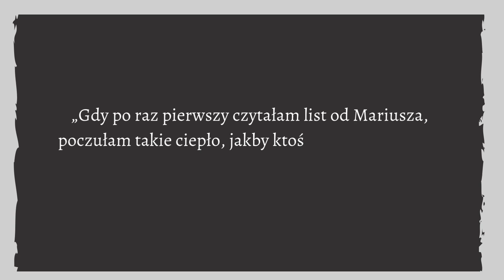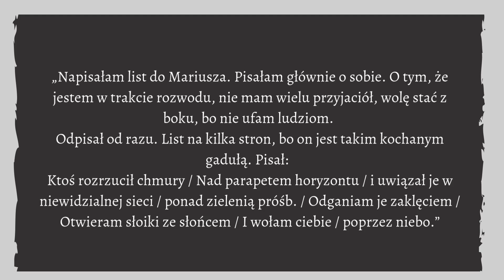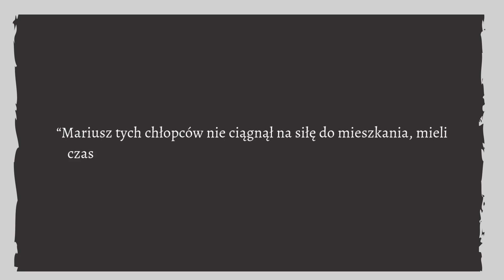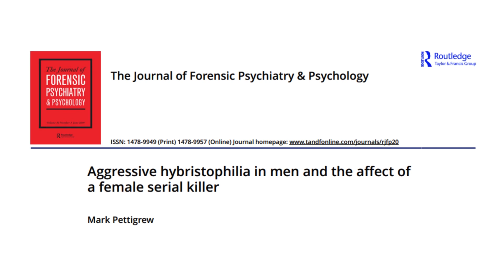Hybristofilia, czyli pociąg do przestępców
W dzisiejszym filmie opowiem o hybristofilii, mało znanej parafilii seksualnej, w przypadku której, bodźcem powodującym podniecenie seksualne jest fakt, że druga osoba dopuściła się przestępstwa, często z kategorii tych najpoważniejszych.

Czym różni się hybristofilia pasywa od aktywnej? Czy płeć jest związana z częstotliwością występowania tej parafilii? Jakie czynniki mogą zwiększać jej wystąpienie? I w końcu - kim byli najbardziej "rozchwytywani" zabójcy?

J. Kopińska - "Polska odwraca oczy" (2016)
S. Isenberg - "Women who love men who kill" (1991)